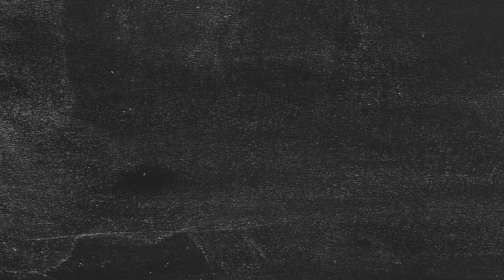Slide Show PROMO Mu